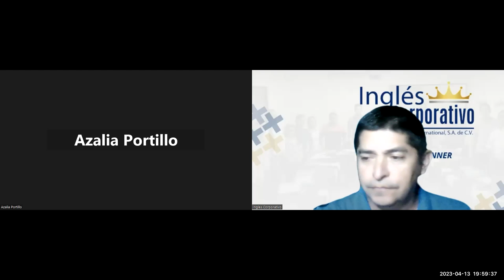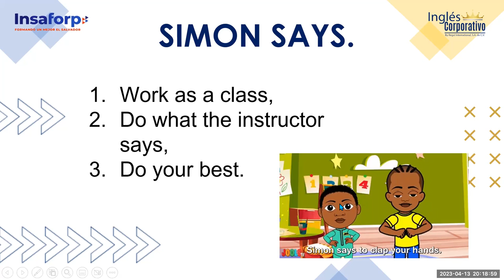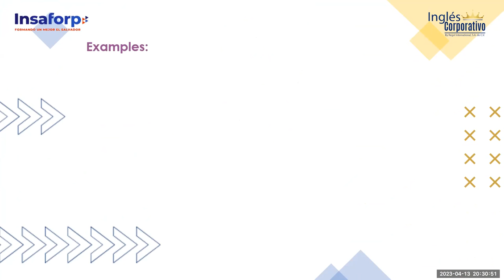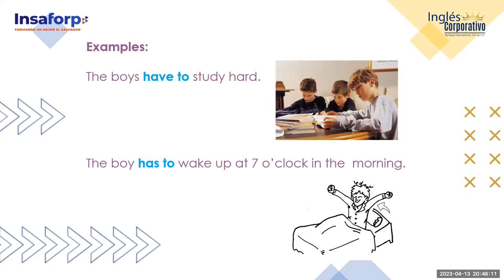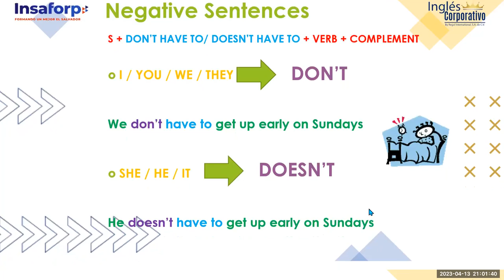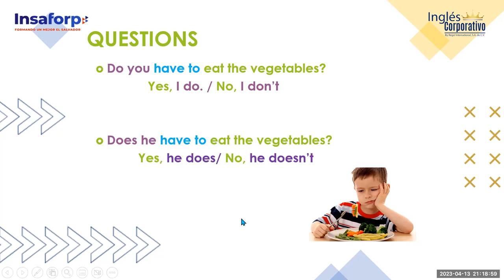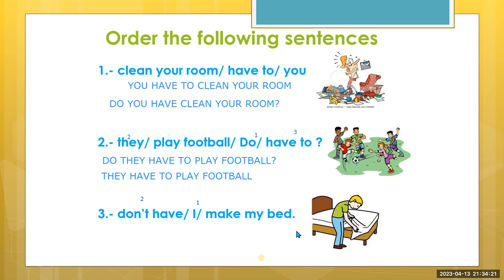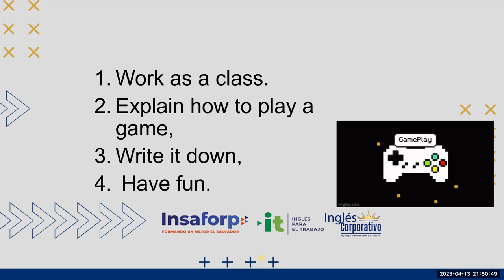SESION 9 13-04-2023-29750-8048-0052/2023-Lazo-Have to and need to practice.